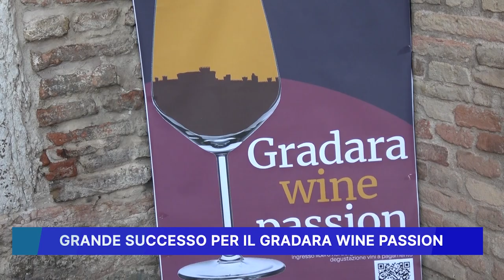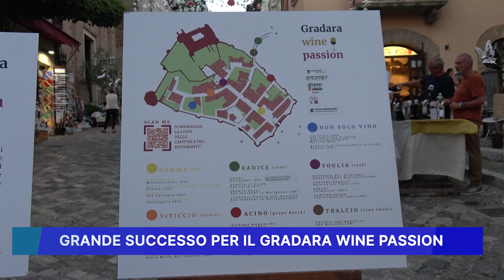GRANDE SUCCESSO PER IL "GRADARA WINE PASSION"